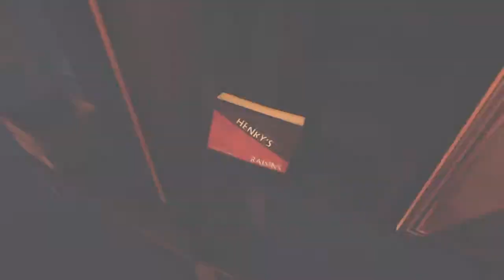Ether One #2 : THE CAGE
Thanks for dropping by and watching my stupid video!
Monday - Guacamelee
Tuesday - Ether One
Wednesday - Tower Of Guns
Thursday - FIFA Manager
Friday - Valiant Hearts